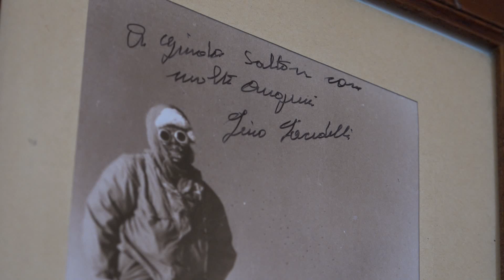vivereinrifugio: come è cambiato il turismo secondo Guido del Rifugio Biella (BL)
i rifugisti delle Dolomiti per una frequentazione più consapevole della montagna

vivereinrifugio è una campagna di sensibilizzazione - ideata dalla Fondazione Dolomiti UNESCO in sinergia con i rifugisti - che racconta l’esperienza della vita in rifugio attraverso brevi video diffusi sui social network e veicolati attraverso la condivisione di rifugisti, professionisti della montagna e appassionati. Piccoli spaccati di quotidianità che narrano il lavoro del gestore di rifugio: dall’approvvigionamento idrico ai rifornimenti, dalla manutenzione dei sentieri all’accoglienza di ospiti sempre più esigenti. Lo scopo di vivereinrifugio è favorire la comprensione, da parte degli escursionisti, del delicato contesto ambientale in cui vive e lavora il rifugista, incentivando così - attraverso un’informazione senza filtri - l’adozione di comportamenti sempre più virtuosi da parte dei visitatori.

Video realizzati dal giornalista Giambattista Zampieri